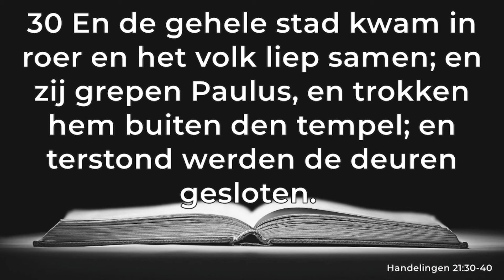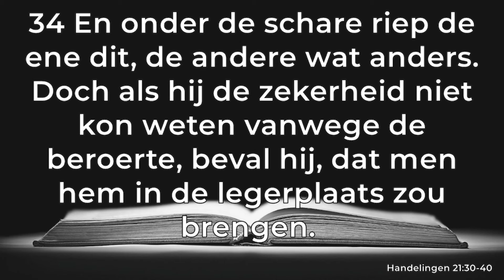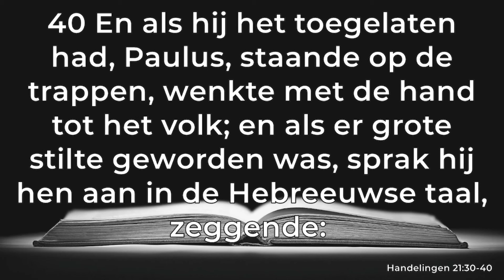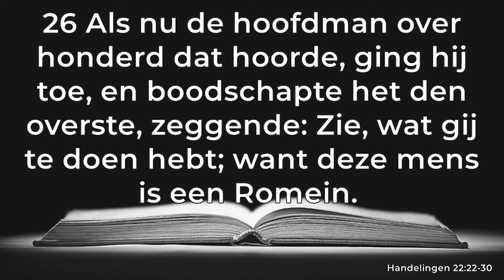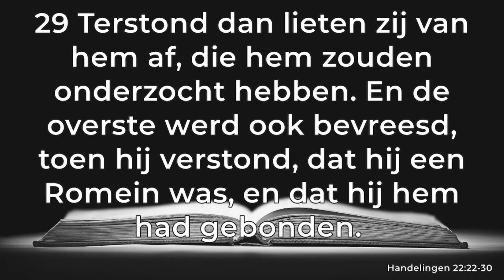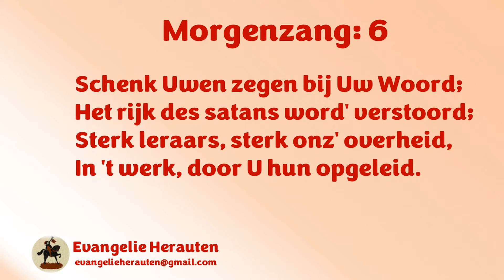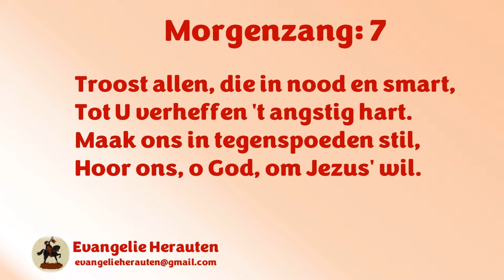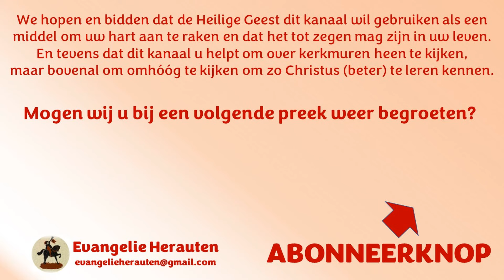Ds. J.W. van den Brink | Handelingen 22: 22-30 | Mag Paulus opkomen voor zichzelf?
1. De Joodse vijandschap (vers 22 - 24)
2. Het Romeinse burgerschap (vers 25-28)
3. De christelijke boodschap (vers 29-30)

22 Zij hoorden hem nu tot dit woord toe; en zij verhieven hun stem, zeggende: Weg van de aarde met zulk een, want het is niet behoorlijk, dat hij leve.
23 En als zij riepen, en de klederen van zich smeten, en stof in de lucht wierpen;
24 Zo beval de overste, dat men hem in de legerplaats zou brengen, en zeide, dat men hem met geselen onderzoeken zou, opdat hij verstaan mocht, om wat oorzaak zij alzo over hem riepen.
25 En alzo zij hem met de riemen uitrekten, zeide Paulus tot den hoofdman over honderd, die daar stond: Is het ulieden geoorloofd een Romeinsen mens, en dien onveroordeeld, te geselen?
26 Als nu de hoofdman over honderd dat hoorde, ging hij toe, en boodschapte het den overste, zeggende: Zie, wat gij te doen hebt; want deze mens is een Romein.
27 En de overste kwam toe, en zeide tot hem: Zeg mij, zijt gij een Romein? En hij zeide: Ja.
28 En de overste antwoordde: Ik heb dit burgerrecht voor een grote som gelds verkregen. En Paulus zeide: Maar ik ben ook een burger geboren.
29 Terstond dan lieten zij van hem af, die hem zouden onderzocht hebben. En de overste werd ook bevreesd, toen hij verstond, dat hij een Romein was, en dat hij hem had gebonden.
30 En des anderen daags, willende de zekerheid weten, waarom hij van de Joden beschuldigd werd, maakte hij hem los van de banden, en beval, dat de overpriesters en hun gehele raad zouden komen; en Paulus afgebracht hebbende, stelde hij hem voor hen.

Preken van ds. W.J. van den Brink met zijn toestemming op Evangelie Herauten.